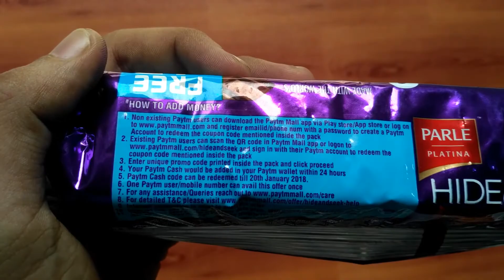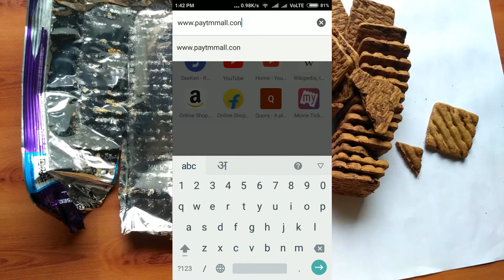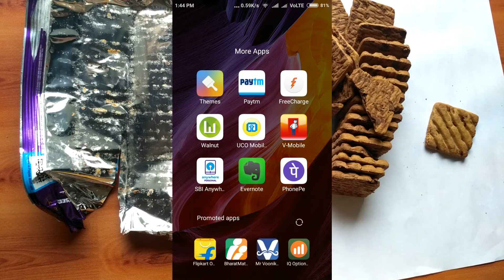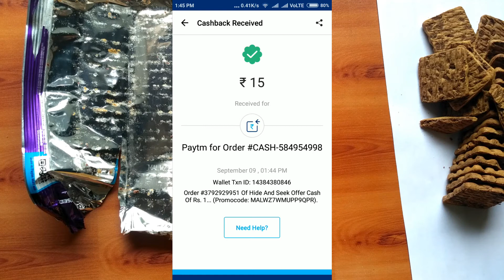Paytm Latest Hide And Seek Free Cashback Offer 2017 | Redeem Now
In this video i will show you how to redeem hide and seek paytm offer with proof in front of camera.
patym cashback offer in hide and seek biscuit.